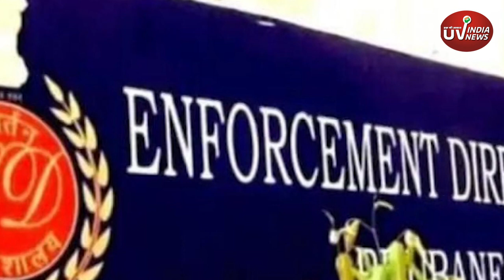Sanjay Singh ED Raid: AAP सांसद संजय सिंह के यहां क्यों पड़ा ईडी का छापा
ED Raid On Sanjay Singh: जैसे ही आज सुबह आम आदमी पार्टी (AAP) के राज्य सभा सांसद (AAP MP) के यहां ईडी की रेड पड़ी तो राजनीति में पिर हंगामा मच गया।तो वहीं आप के लिए नई बात ये इसलिए नहीं है क्योंकि पहले भी उसके मंत्री इस सिलिसले में जेल में जा चुके हैं। हालाकिं इस बार भी पार्टी इसको बादले की भावना बता रही हैं बताया जा रहा है कि छापेमारी दिल्ली सरकार के कथित शराब घोटाले को लेकर हुई है लेकिन क्या आप जानते हैं कि पूरा मामला क्या है। इसमें दिनेश अरोड़ा मुख्य (Dinesh arora) आरोपी है। आईए बताते पूरा मामला।